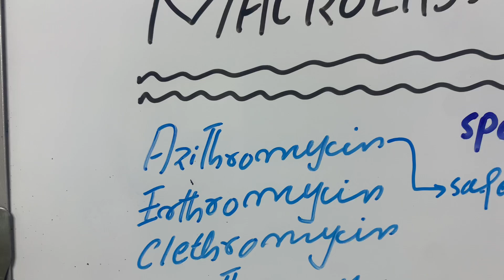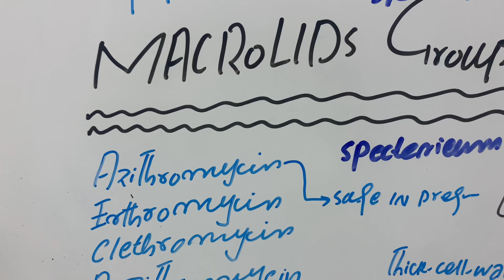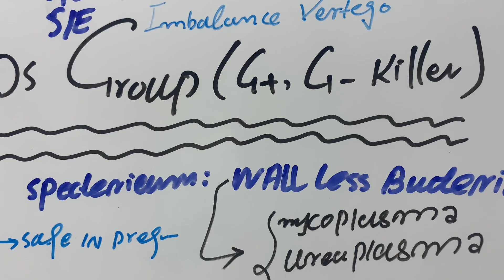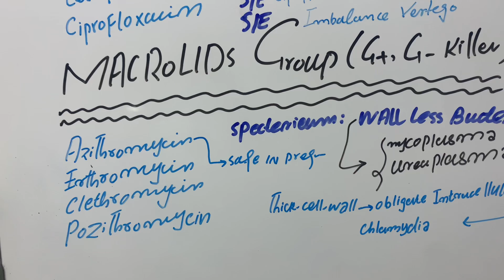Macro lids group antibiotic mbbs antibiotic allergy drugs which cause allergy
macro-lids antibiotic group side effects mbbs antibiotic allergy drugs which cause allergy